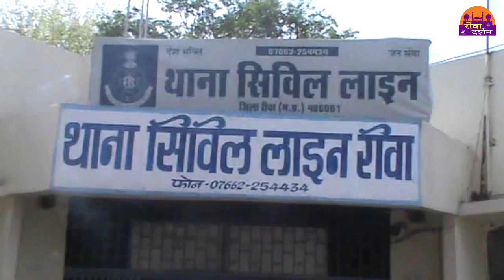नगर निगम के लोगो ने की मार पीट